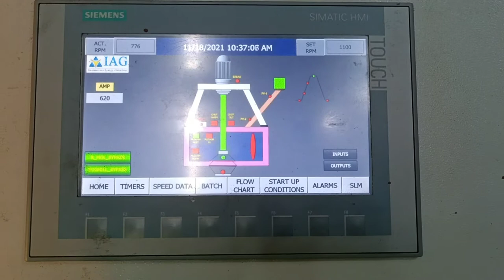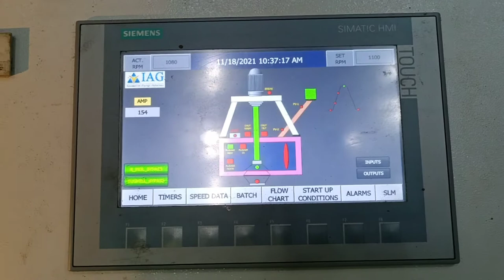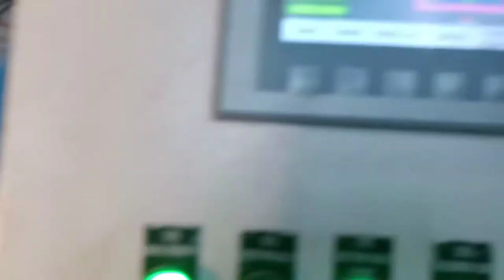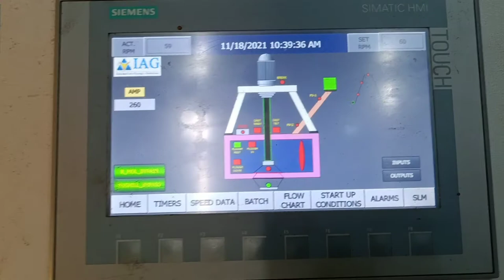Thyssenkrupp batch type centrifugal machine KB 1750 1100 rpm